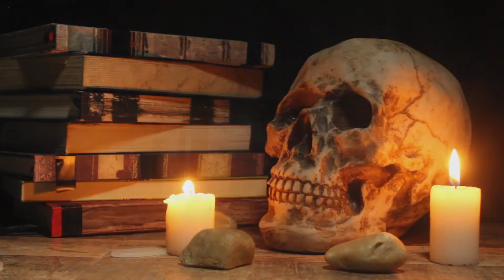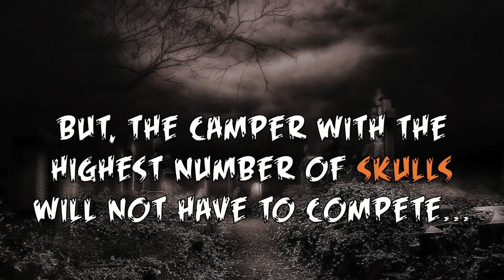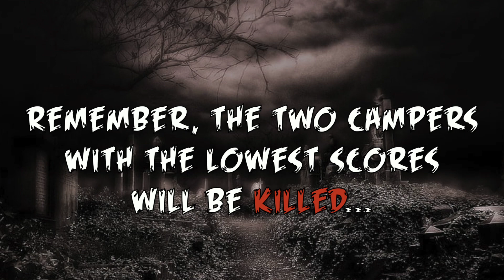Divas Camp (Contest) Skull Challenge #5 Results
Judges:
1. Salah as Annabelle
2. Alex-Ann as Pennywise
3. Sarah as Joker

Campers:
Sam B. as Aksana •9 Skulls•
Kayla as Kelly Kelly •5 Skulls•
Sam S. as Mickie James •6 Skulls•
Tahj'Ere as Charlotte Flair •6 Skulls•
Alvin as Candice Michelle
Bruno as Jillian Hall
James as Trish Stratus •1 Skull•
Noah as Brie Bella •3 Skulls•
Mel as Paige
Alexis as Sasha Banks •8 Skulls•

Killed:
Crystal as Layla
Skyler as Eva Marie
Kaniah as Summer Rae
Drew as AJ Lee